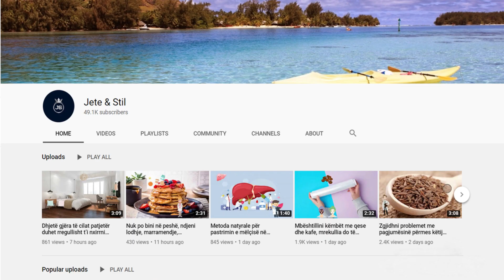Mos i hidhni më farat e pjeprit, kur të mësoni vlerat të tyre do të pendoheni që e keni bërë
Pjepri është një nga frutat më të shijshme të verës dhe jo vetëm. Tuli i pjeprit është mjaft freskues dhe i ëmbël dhe me të nuk ke të ngopur.  Brendësia e tij është e mbushur me fara të qullëta të cilat në shumicën e kohës përfundojnë në koshin e plehrave. Farat nuk kanë aromë, por shija e tyre të kujton ëmbëlsinë e arrave.

Melon is one of the most delicious summer fruits and not only. The melon brick is quite refreshing and sweet and you are not satisfied with it. Its interior is filled with soggy seeds which most of the time end up in the trash.